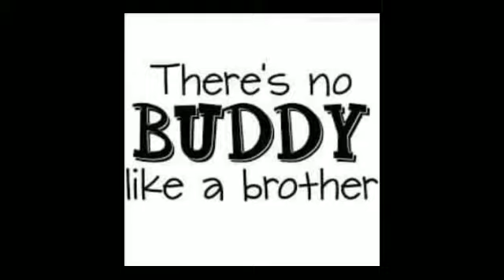Today is my birthday and my brother birthday